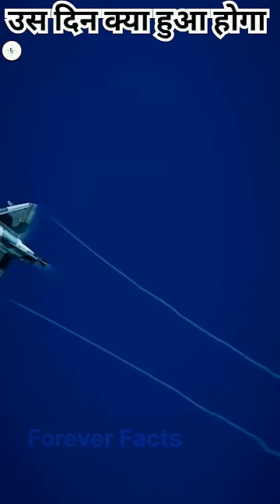उस दिन क्या हुआ होगा?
Some took the sound as the warning bell for the impending end of the human race. December 18, 2012 was just another normal day in Jodhpur but that changed at 11:25 am when residents of Rajasthan's second biggest city were startled by a deafening boom.
So, in this video we are going to tell you about 21 December 2012 and 18 December 2012.

 Forever Facts :- This video is all about facts, news and motivation.
 Note - The video is only for knowledge and information purpose, not to hurt anyone's feeling.

 (1) - This video is no negative impact to the original work. {It would actually be positive for them}

Forever Facts